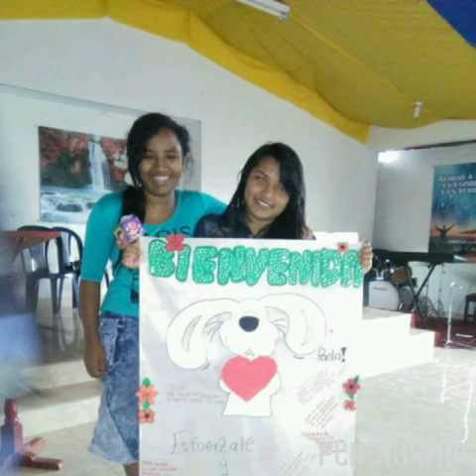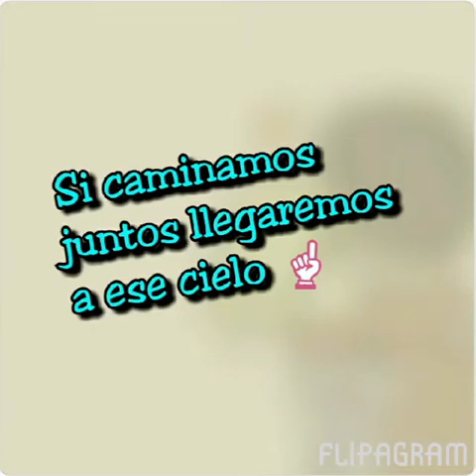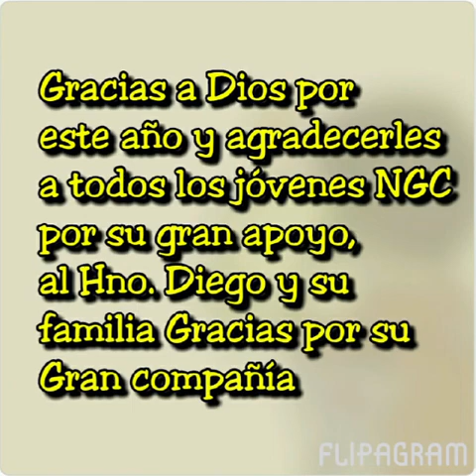NGC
¡Un Flipagram fue compartido contigo!